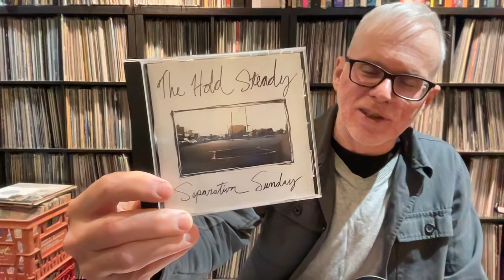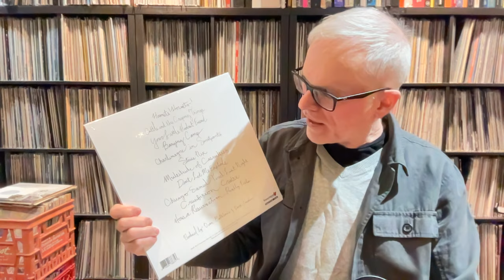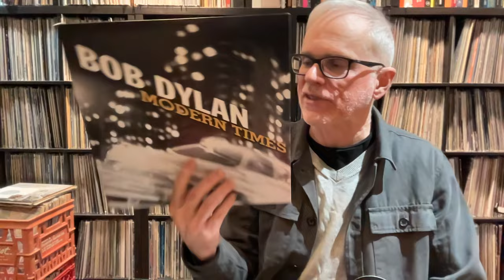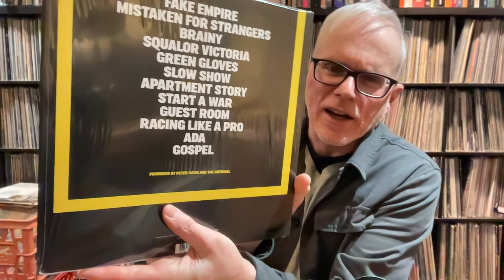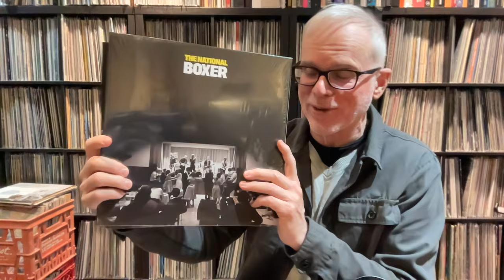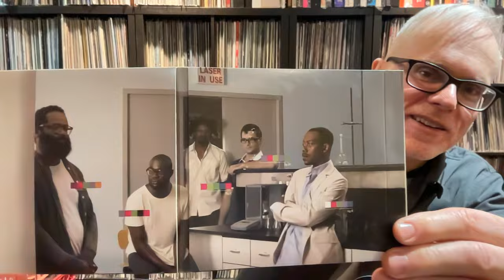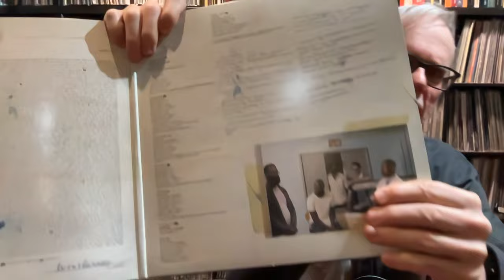Randall Weaver - 500th Vinyl Community Video @RandallWeaver